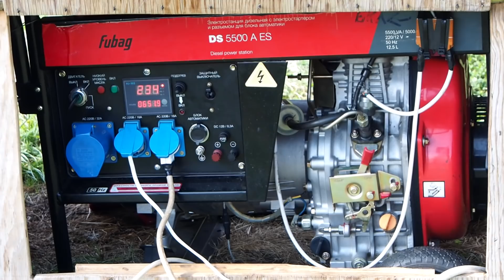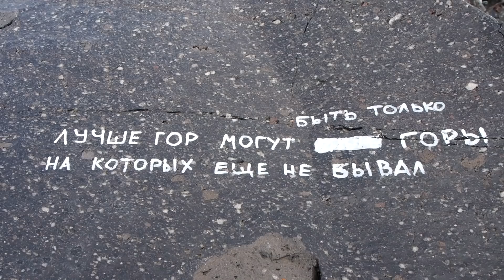Эльбрус с Севера. Это просто: Купание на леднике. Двое слились. Какая тропа легче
Два человека отказались от восхождения и остались в базовом лагере. Виктор показал где и как нужно купаться в штурмовом лагере…  Как Чак Норрис ходит в горы ))) Какие места нужно избегать в грозу и как пересекать каменную поляну. Какая тропа легче? Где мы будем жить? В какой обуви ходят портеры, а также: что у нас на обед и рассказ Виктора о самовыражении с рассуждениями о счастье.